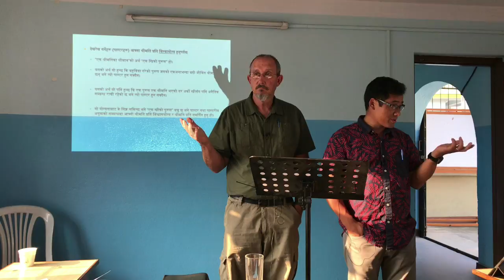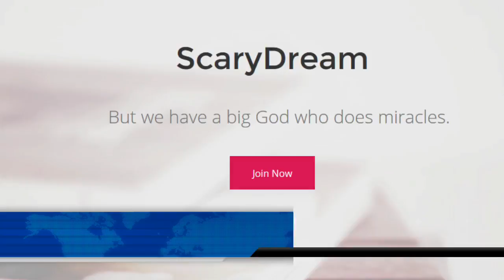आअ - पाठ १० - पास्टर अगुवाको बाइबलीय योग्यता २ - Mark Waite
पास्टर अगुवाको बाइबलीय योग्यताः के दुइ श्रीमति भएको व्यक्ति पास्टर हुन सक्छ?